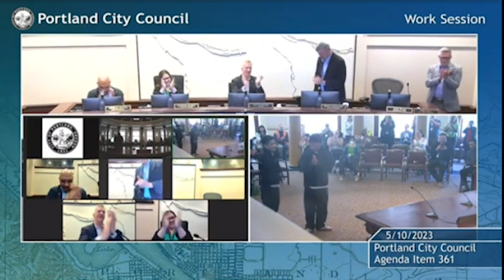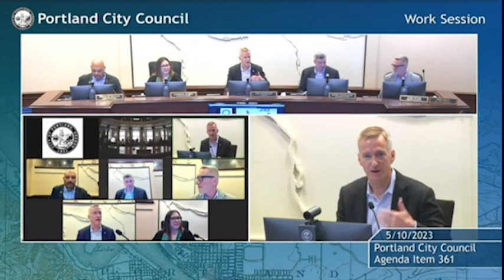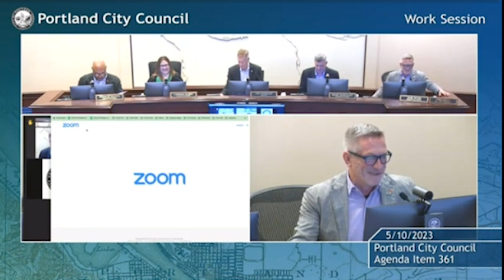2023 05 12 AANHPI Month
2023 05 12 AANHPI Month